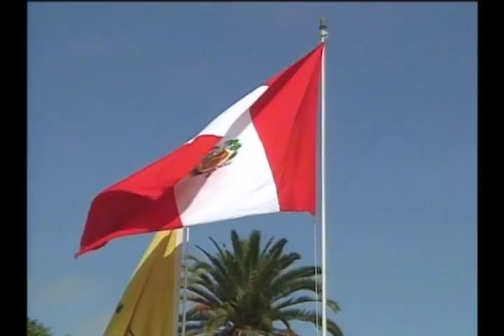Jefe de Estado participó en izamiento de la bandera en Tacna